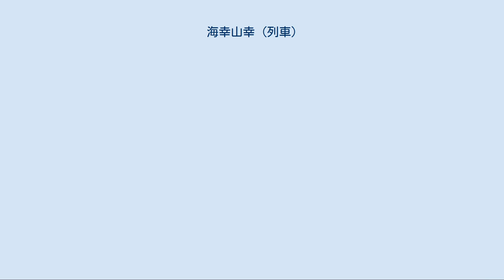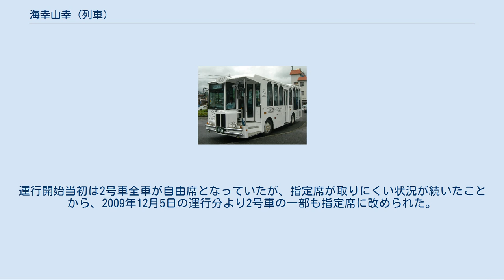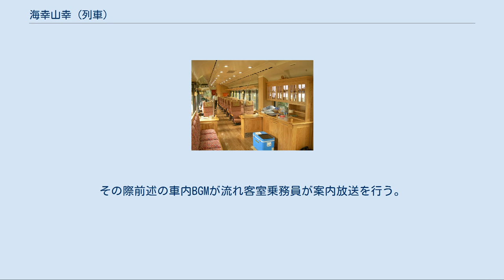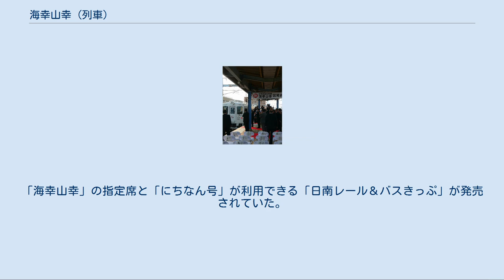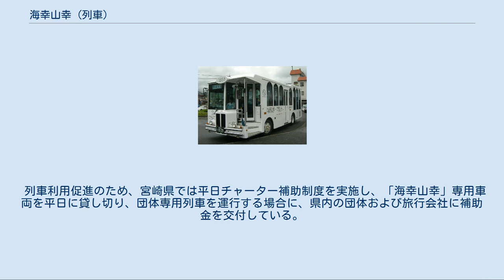海幸山幸 (列車)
出発式（2009年10月10日） 海幸山幸（うみさちやまさち）は、九州旅客鉄道が宮崎駅 - 南郷駅間を日豊本線・日南線経由で運行する臨時特急列車である。
 特急「海幸山幸」は、宮崎市と日南市などの宮崎県南部地域を結ぶ観光列車として、2009年10月10日に運行を開始した。
日南線田吉駅以南での優等列車の運転は、1980年に快速に格下げされた急行「佐多」「大隅」（「大隅」は日南線内は普通列車として運転）以来29年ぶりで、特急の運行は初めてとなる。
 　 列車名は、南九州が舞台とされている日本神話（日向神話）の山幸彦と海幸彦に由来している。
コンセプトは「木のおもちゃのようなリゾート列車」。
 列車番号は号数+8050D（1〜4号：8051D〜8054D）。
 2020年3月13日のダイヤ改正より、2往復体制に増便される方針。
 2009年10月10日の運行開始以降、土曜・休日および春・夏・冬休みなどの長期休暇期間中に、1日1往復運行されていた。
2021年3月13日以降は、最繁忙期にもう1往復を追加で運転することになり、既存の1往復は1・4号、最繁忙期運転の1往復は2・3号とされ、運転開始以来初めて号数がつくようになった。
 ワンマン運転のため車掌は乗務せず、客室乗務員が車内改札や観光案内などを行う。
向谷実オリジナルのミュージックホーンが2種類（出発用と到着用）、車内放送用に2種類の車内チャイム、3分弱の車内BGM（海幸山幸テーマ曲）が収録されている。
 宮崎駅 - 南宮崎駅 - 田吉駅 - 子供の国駅 - 青島駅 - 北郷駅 - 飫肥駅 - 日南駅 - 油津駅 - 南郷駅 2005年9月の台風14号による被害で廃線となった高千穂鉄道のTR-400形気動車2両を購入し、改造のうえ充当している。
導入に際してはJR九州のローカル線用気動車であるキハ125系気動車に形式編入され、400番台（キハ125-401・402）に番台区分された。
内外装のデザインは水戸岡鋭治が担当し、前記したコンセプト通り、内装のみならず外装にも木材（飫肥杉）が使用されている点が特徴である。
種車の車両両端の運転台および装置は残されており、普段は使われないもののそれぞれが単行運転することも可能。
 当初は、鹿児島総合車両所（本カコ）所属（日南運用）であったが、2011年4月1日に宮崎車両センター（鹿ミサ）発足に伴い転属した。
 編成は普通車のみの設定で、定員は1号車「山幸」が21名、2号車「海幸」が30名の計51名である。
1号車および2号車のうち21席が指定席、2号車のうち9席が自由席となる。
運行開始当初は2号車全車が自由席となっていたが、指定席が取りにくい状況が続いたことから、2009年12月5日の運行分より2号車の大半が指定席に改められた。
 当初から全席指定席車両として運転している1号車の方が、元々全席自由席だった2号車に比べてシートピッチが広い。
この関係で1号車はシートピッチと窓割りが一致するが2号車では一致しない。
 なお、定員外のフリースペースとして1号車には6席分・2号車には8席分のソファシートがそれぞれ設置されている。
 1号車にはサービスカウンターがあり、この列車のスタンプが用意されている。
また車内ではこの列車のオリジナルグッズや前述の車内BGMなどが収録されたオリジナルCD、沿線の特産品（マンゴーキャラメル、アイスクリームなど）や飲食物の販売を行っている。
 放送装置もサービスカウンターに設置されており、放送は基本的にここから行い運転席の放送装置は使用しない。
 青島駅 - 北郷駅間の鬼の洗濯板、油津駅 - 南郷駅間の七ツ岩が見える付近では速度を落として走行している。
その際前述の車内BGMが流れ客室乗務員が案内放送を行う。
また飫肥駅到着前などでも観光案内放送を行っている。
 「にちなん号」 観光列車の運転に合わせて地元でも連携した動きが見られ、下り列車は飫肥駅に約10分停車し、駅では地元住民による特産品の販売が行われており、乗客がお土産などに購入する姿が見られる。
 また下り列車の南郷駅到着時刻と上り列車の南郷駅発車時刻に合わせて周回バスも運転されており、旧南郷町の観光地巡りもすることができる。
 この列車と連動して宮崎交通が観光バス「にちなん号」を走らせていたが、2016年2月28日の運行をもって運行を終了した。
運行終了後、車両はラグーナテンボスの無料シャトルバスに転用された。
「海幸山幸」の指定席と「にちな...